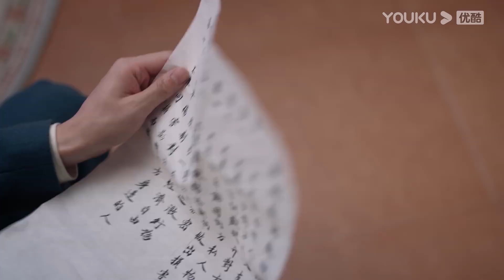洞房花燭夜，小嬌妻緊張地不敢動，霸道軍官卻立馬脫了衣服朝小嬌妻撲過去!【良辰好景知幾何 Love In Flames Of War】